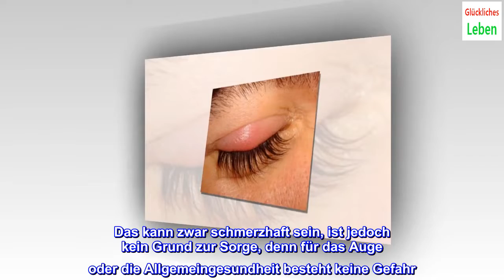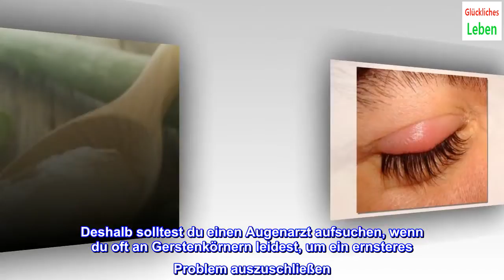8 effektive Heilmittel gegen Gerstenkörner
8 effektive Heilmittel gegen Gerstenkörner

8 effektive Heilmittel gegen Gerstenkörner
Gerstenkörner sollten niemals ausgedrückt werden, da sich die ursächliche Bakterie verbreiten und dies zu neuen Gerstenkörnern führen könnte.
Gerstenkörner sind eine bakterielle Infektion am Auge, die in unterschiedlichen Formen auftreten kann.
Externe Gerstenkörner entstehen meist an den Talgdrüsen am Rand der Augenlider, am Wimpernansatz oder an den Schweißdrüsen.
Interne Gerstenkörner entstehen an der Lidinnenseite.
Meist kommt es bei dieser Infektion auch zu einer Schwellung. Es handelt sich um einen kleinen Abszess, der mit Eiter und Flüssigkeit gefüllt ist. Du solltest das Gerstenkorn auf keinen Fall ausdrücken.
Die Bakterie kann sich verbreiten und weitere Gerstenkörner verursachen. Das kann zwar schmerzhaft sein, ist jedoch kein Grund zur Sorge, denn für das Auge oder die Allgemeingesundheit besteht keine Gefahr.
Meist verschwindet das Gerstenkorn nach ungefähr einer Woche von selbst, ohne weitere Schäden zu verursachen, wenn das Immunsystem die Bakterie neutralisiert hat.
Komplikationen treten sehr selten auf. Dadurch könnte die Hornhaut gereizt sowie das betroffene Augenlid verformt werden.
Symptome eines Gerstenkorns:
Gefühl, hängende Augenlider zu haben. Rötung des Wimpernansatzes. Lichtempfindlichkeit. Häufiges Blinzeln. Verschwommene Sicht.
Wie bereits erwähnt, ist eine bakterielle Infektion die häufigste Ursache für das Entstehen eines Gerstenkorns. Diese Infektionen entstehen dann durch die Obstruktion der Talgdrüsen der Augen.
Wie bei Akne im Gesicht, an der Brust sowie am Hals kommt es dadurch zur Entzündung.
Weitere Faktoren, die eine Rolle spielen:
mangelnde Hygiene schlechte Ernährung häufiges Reiben der Augen infizierte Handtücher Dehydrierung schwaches Immunsystem Natürliche Heilmittel gegen GerstenkörnerKnoblauch
Stärkere Mischungungen können das Auge reizen, jedoch hilft Knoblauch dann schnell gegen Entzündungen, da die weiße Knolle antibakteriell und antimikrobiell wirkt.
Einfach 2 Knoblauchzehen pressen und dann den Saft auf das betroffene Augenlid auftragen. Die Wirkstoffe werden absorbiert und helfen auch wenn sich das Gerstenkorn im Lidinneren befindet.
Sei beim Auftragen vorsichtig, damit der Saft das Auge nicht reizt. Ein Wattestäbchen dann kann sehr hilfreich sein.
Kartoffel
Die Kartoffel hat adstringierende Eigenschaften und reduziert Entzündungen sowie Schwellungen.
Die Kartoffel reiben, eine Mullbinde befeuchten und sanft auf das Augenlid auftragen. Das Gerstenkorn wird dann schnell verschwinden.
Hygiene
Eine mangelhafte Hygiene ist häufig die Ursache für das Entstehen von Gerstenkörnern.
Wenn du bemerkst, dass ein Gerstenkorn entsteht oder du häufig daran leidest, solltest du den Augenbereich immer sauber halten.
Somit verhinderst du dann die Ansammlung von Schmutz und Bakterien.
Kamille- und Grüntee
Wenn du gerne Kamille- oder Grüntee trinkst, kannst du die Teebeutel nutzen. Bewahre diese im Kühlschrank auf und verwende sie kalt direkt auf den Augen.
Die Antioxidantien des Tees wirken gegen die Entzündung und sind überdies ein gutes Hilfsmittel gegen Gerstenkörner.
Aloe Vera
Aloe Vera ist ein beliebtes Allzweckmittel gegen diverse Erkrankungen, da diese Pflanze antibakterielle und entzündungshemmende Eigenschaften besitzt.
Sie kann auch bei Gerstenkörnern helfen, indem das Gel direkt auf das Augenlid aufgetragen wird.
Eine kleine Menge dann 2 Mal am Tag auftragen, bis sich das Gerstenkorn auflöst.
Zwiebel
Die Zwiebel führt zwar oft zu Tränen, doch sie enthält viele Antioxidantien sowie antibakterielle Substanzen, die gegen Gerstenkörner wirksam sind.
Etwas Zwiebel zerkleinern und mit einer Mullbinde auftragen. Die Mullbinde sanft auf das Augenlid drücken. Dieses Mittel ist sehr effektiv.
Petersilie
Die natürlichen Inhaltsstoffe der Petersilie desinfizieren das Auge. Bakterien sowie Eiter werden damit beseitigt. So kann der Heilungsprozess beschleunigt werden.
Die Petersilienblätter kochen und dann den Sud kalt auf das betroffene Auge auftragen.
Kurkuma
Kurkuma hat ebenfalls entzündungshemmende sowie antibakterielle Eigenschaften, die gegen Gerstenkörner sehr nützlich sind.
Etwas Kurkuma mit Wasser vermischen und dann aufkochen. Mit einem sauberen Tuch auf das Auge auftragen. 2-3 Mal am Tag auftragen, um den Heilungsprozess zu beschleunigen.
Die meisten Gerstenkörner sind harmlos, jedoch sind sie sehr unangenehm, reizen das Auge und können in bestimmten Fällen zu Komplikationen führen.
Deshalb solltest du einen Augenarzt aufsuchen, wenn du oft an Gerstenkörnern leidest, um ein ernsteres Problem auszuschließen.